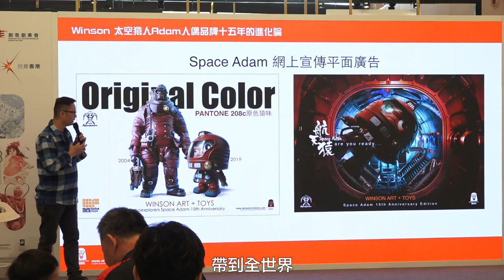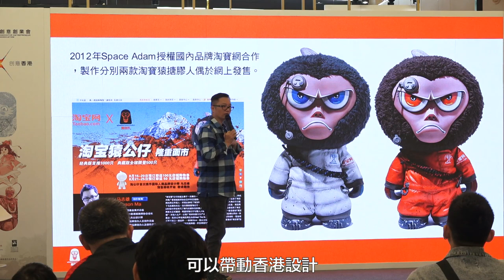【文化創意✴連繫滬港 – 設計篇】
香港早喺上世紀七、八十年代開始發展插畫藝術，由廣告噴畫到時裝品牌聯乘，仲有插畫師發展自家品牌同潮流玩具等等，都見到插畫藝術無限發展嘅可能，好多年青人都對呢個行業充滿憧憬。獲邀出席「香港節2019 ─ 藝匯上海」嘅設計師馬志雄Winson同樣認為，香港嘅創意文化具感染力，喺國內同海外一樣受歡迎，相信本地設計師可以走得更遠。